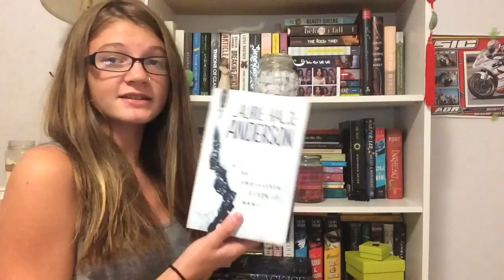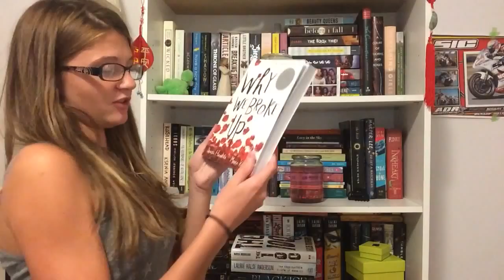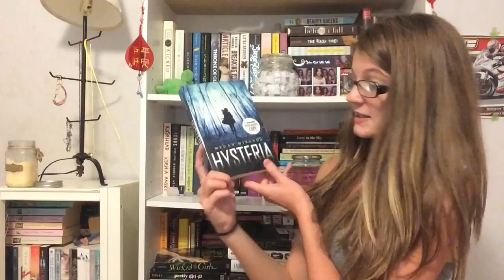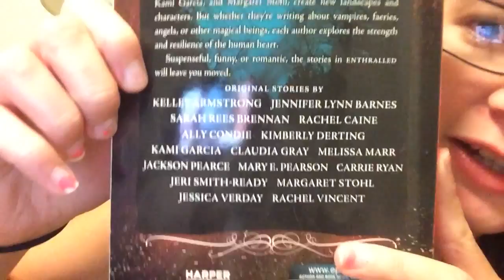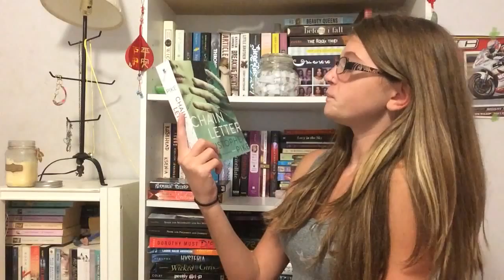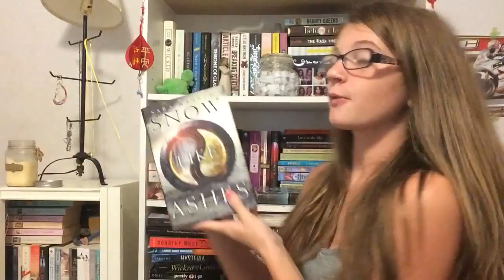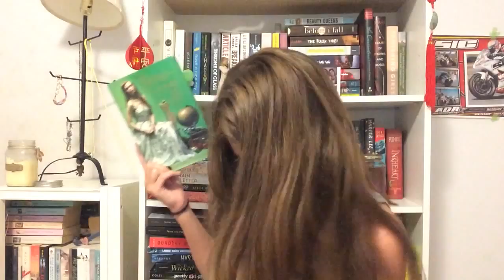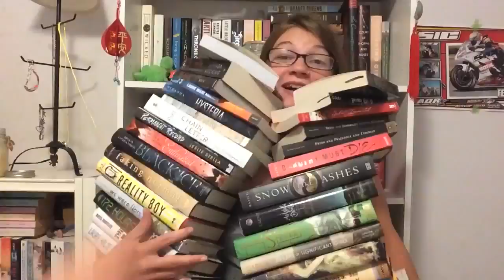Huge (30+) August Book Haul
I got way to many books this month :) thanks so much for watching please let me know in the comments if you have read any of these books and if so what you thought of them :)